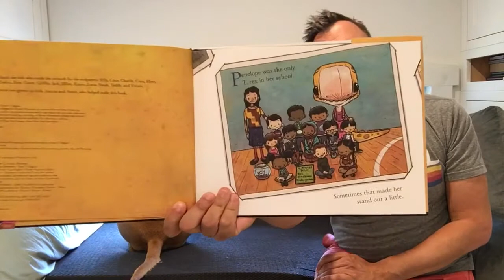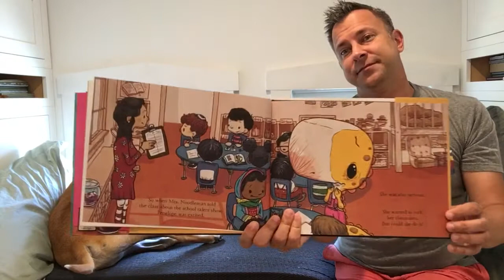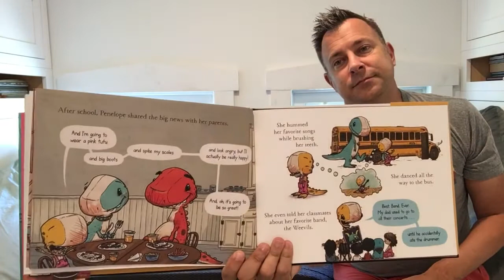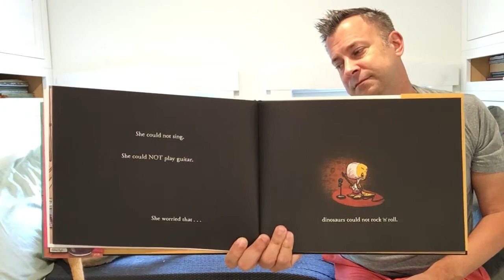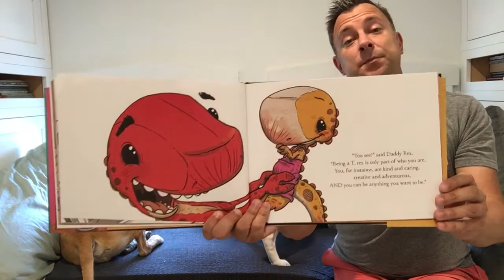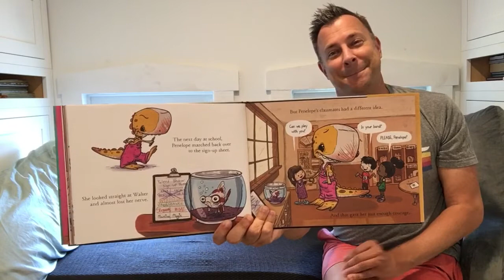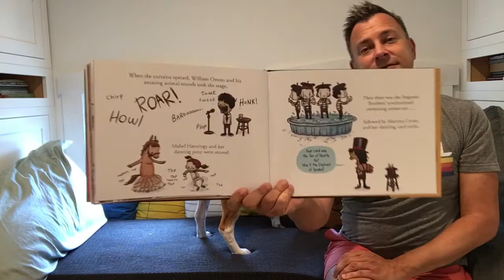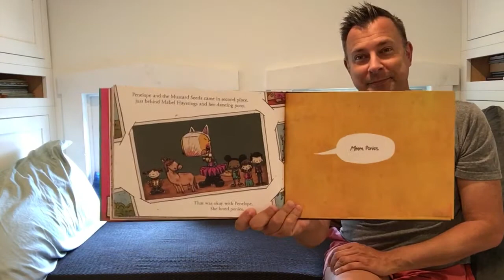We Will Rock Our Classmates